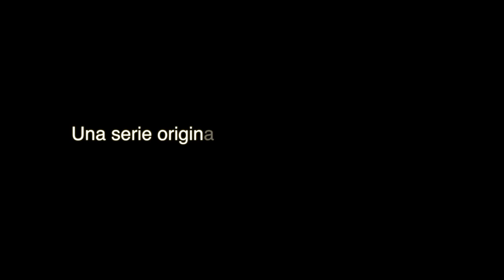Capítulo 11 "MI CASITA EN EL ÁRBOL"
De nuevo Birdy es el protagonista de este nuevo capítulo. Ahora ya es consciente de que se enfrenta junto a sus compañeros de viaje a la malvada Bruja. Su ecosistema peligra y si éste desaparece pondrá en grave peligro el bosque y a sus habitantes. Ahora necesitarán unirse para sumar fuerzas y así poder enfrentarse a la Bruja e intentar que el desastre no avance más...